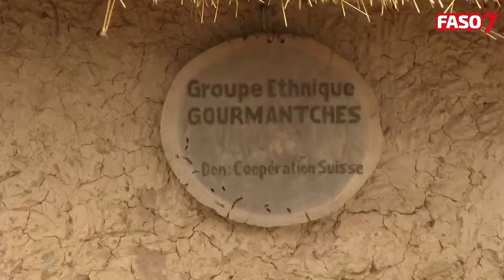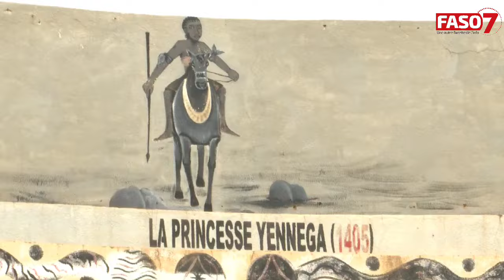15-Mai | Le Capitaine Ibrahim Traoré invite les Burkinabè à promouvoir les valeurs endogènes